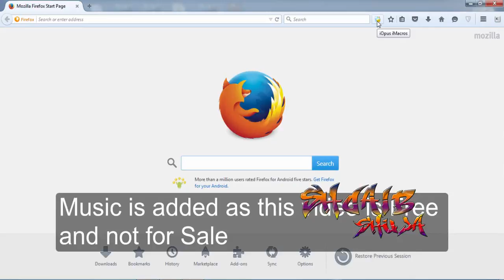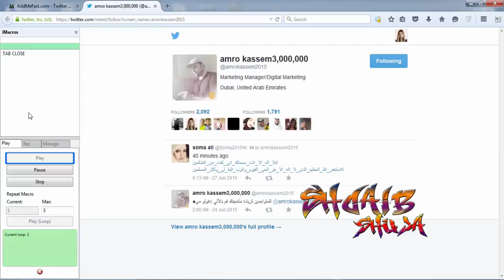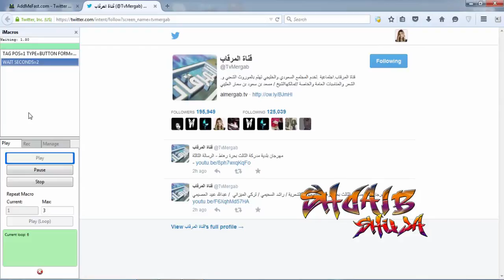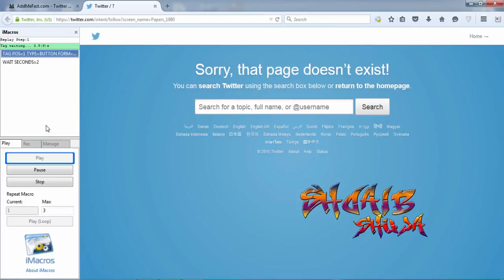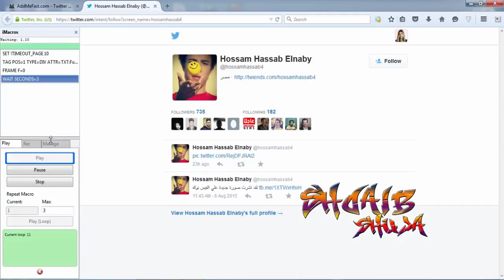Add me Fast Working Script 100% working-Video Proof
Music used are under Standard Licence and ot intended for Official or Sale Purpose. No rule in broken in use of Background Music.